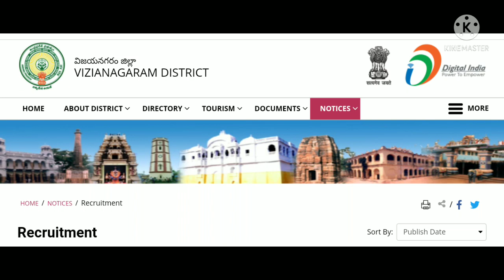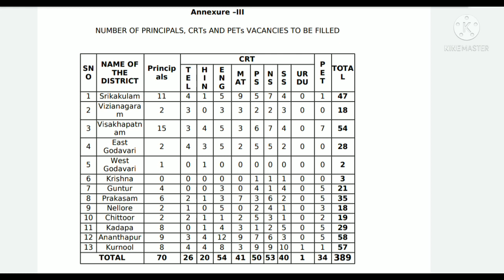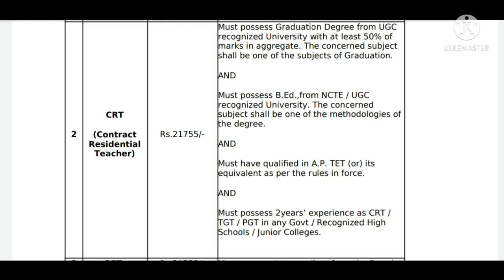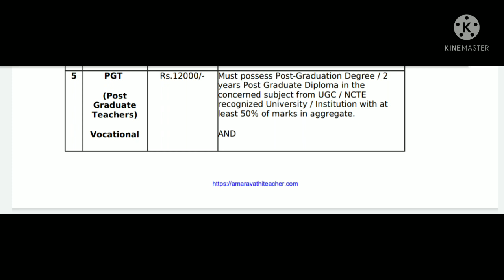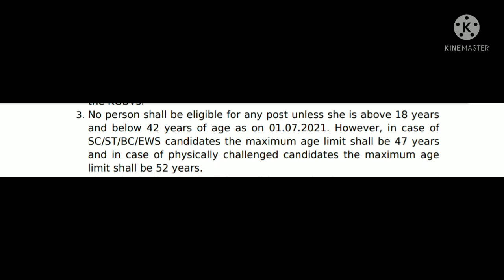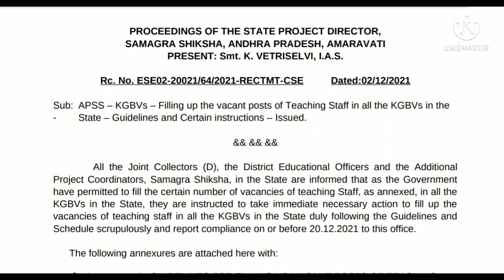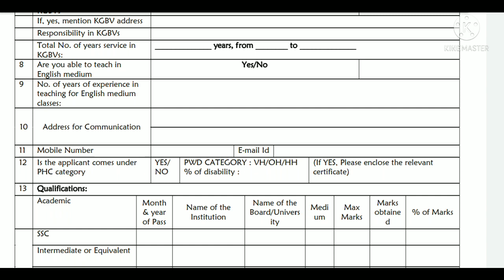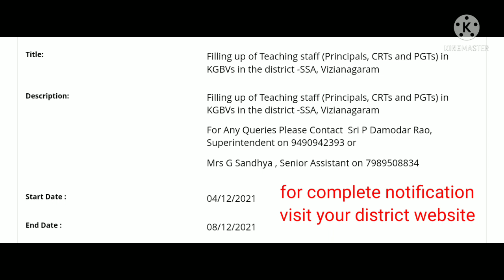ap tet & dsc latest news today,KGBV jobs ap,ap jobs, Vizianagaram zilla ssa jobs